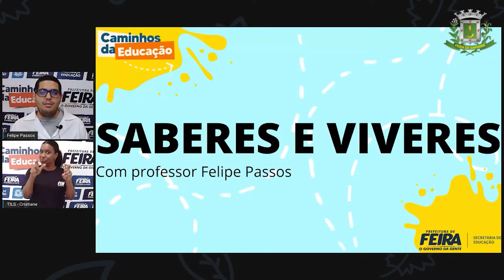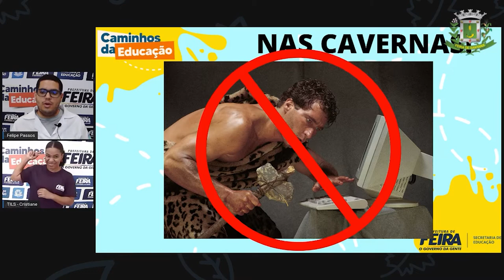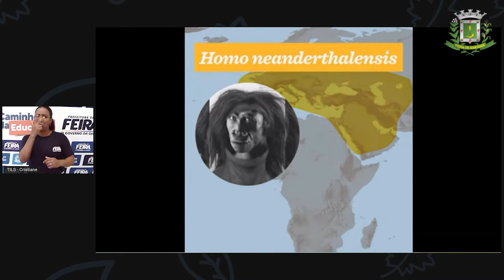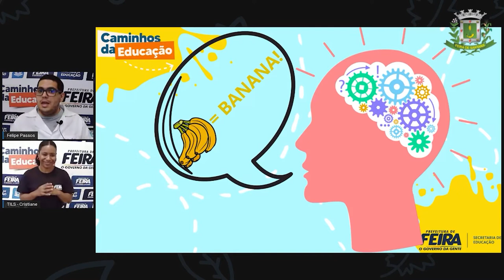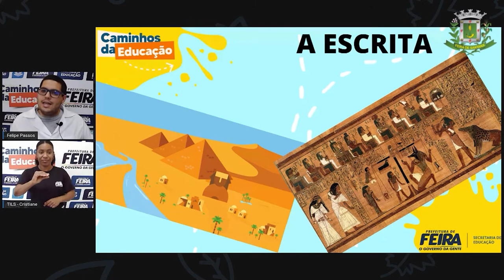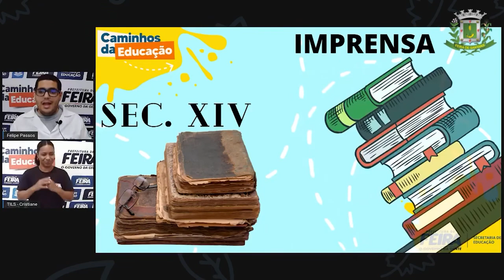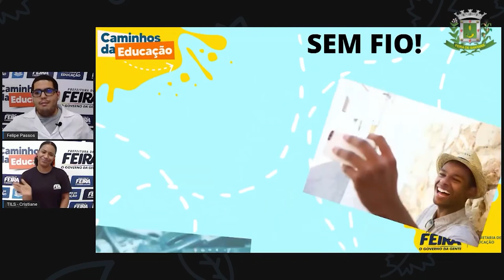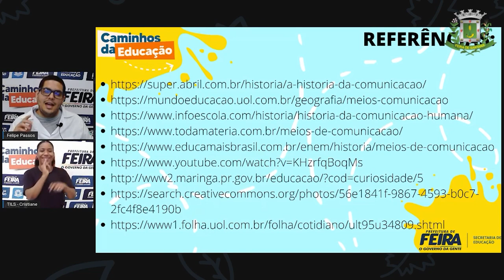6ºANO AULA 06 Prof Felipe Passos DIVERSIFICADA Ser humano em comunicação